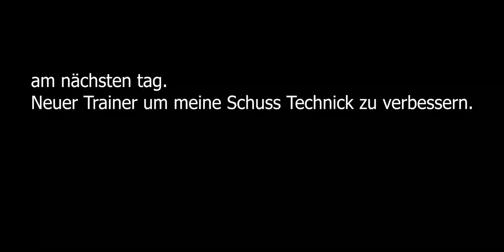EIN TAG MIT FREEKICKERZ - CEM FELEK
Hey Leute! Wilkommen auf FELEKTV

Mein Name ist Cem Felek und ich bin Ex Profi Fußballer, Model und Personal Trainer spezifisch für Fußball.

Auf meinem Kanal geht es um eine Sache: ATHLETE - LIFESTYLE!

Ich möchte euch einen Einblick geben wie ein Sportler lebt. Von Trainingsvideos, zu Ernährung und auch tägliche Routinen die ich über die Jahre hinweg tag täglich mache, werde ich mit euch teilen.

Außerdem ist es wieder an der Zeit Profi zu werden. Ja du hast richtig gehört. ich fange wieder aktiv an Fußball zu spielen!

Und dieses mal werde ich euch alle mitnehmen auf dieser Reise. Ich habe schon viele Comeback Stories hinter mir, und weis genau wie viel Willenskraft und Disziplin man mitbringen muss um es bis nach oben zu schaffen.

Ich war schon einmal Profi und werde es wieder schaffen! Denn Profi sein bedeutet genauso wie ein Profi leben.

Mein Größtes Ziel auf dieser Reise ist für euch so viel wie möglich von meiner Erfahrung zu teilen. Fußballerische und Menschliche Erfahrung.

We seek for simplicity, while striving to create our own miracles. Let's go!

[FREE FOR PROFIT] Lil Baby x Gunna Type Beat - "Benz coupe" Free For Profit Beats